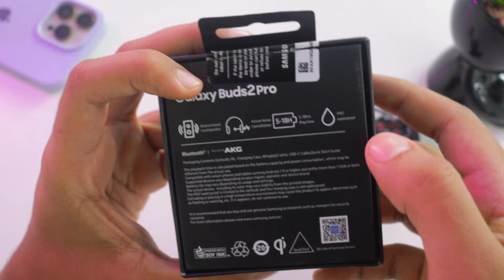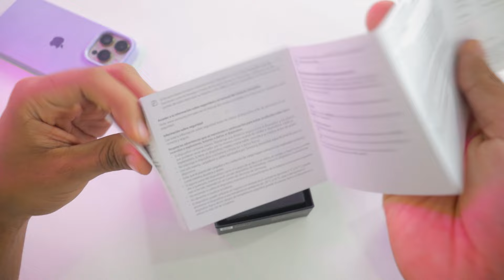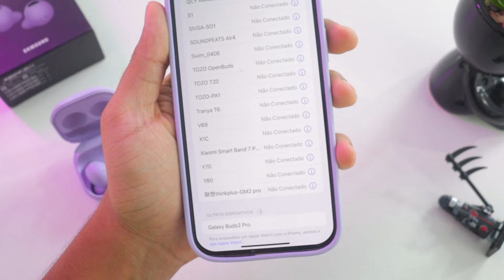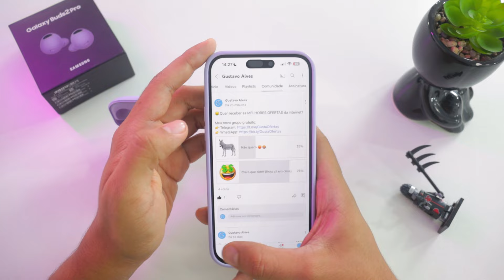Comprei um GALAXY BUDS 2 PRO da SHOPEE! (análise completa)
Samsung Galaxy Buds 2 da Shopee, é bom? Vale a Pena? Samsung Galaxy Buds 2 da Shopee presta? É golpe? Confira essa análise completa!

💰 Ganhe CASHBACK em todas suas compras online! Se cadastre no Cuponomia
*Se cadastrando por esse link você GANHA 5 REAIS!* 💰

Fala galera! Gustavo Alves aqui trazendo mais um vídeo e dessa vez um unboxing, review e análise completa do Samsung Galaxy Buds 2 Pro da Shopee! Galaxy Buds 2 Pro da Shopee vale a pena? Galaxy Buds 2 Pro da Shopee é bom? Nessa análise completa você vai saber tudo sobre ele! Qualidade sonora, microfone, conforto, teste de delay ou atraso no áudio, contrução, design, como conectar, como usar, etc.

Então se você estava buscando pelos termos abaixo, você caiu no vídeo certo!
- samsung galaxy buds 2 pro da shopee review
- galaxy buds pro shopee
- shopee fone galaxy buds
- clone replica 1:1 galaxy buds 2 pro shopee
-etc.